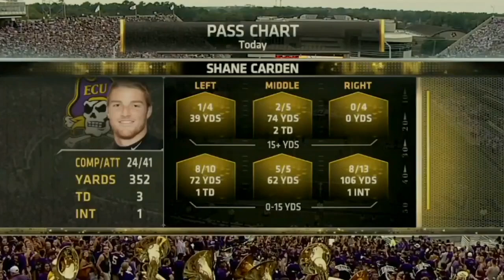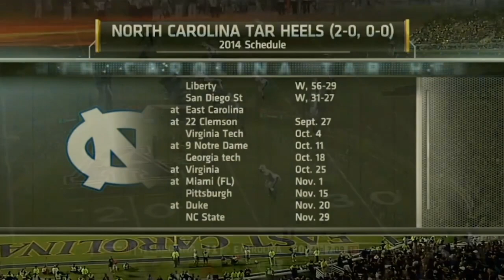AmericanR6wind: UNC vs. East Carolina 2014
Tune in every Thursday at 7 PM ET/6 PM CT